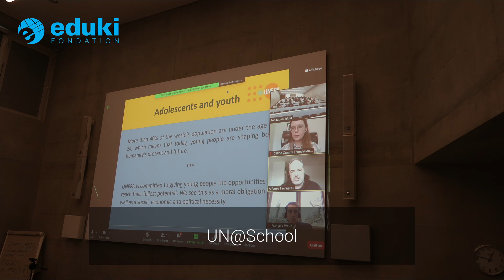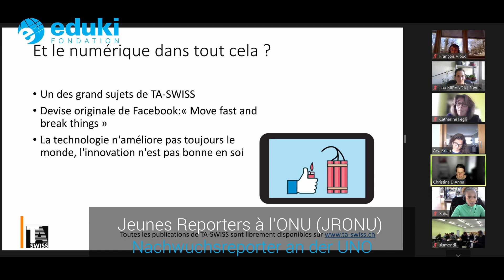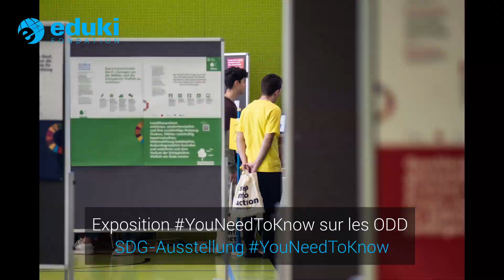Rétrospective 2022 - Fondation Eduki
Une belle année 2022, remplie d'activités sur la coopération internationale et le développement durable avec les jeunes en Suisse ! Merci pour votre engagement et votre confiance.